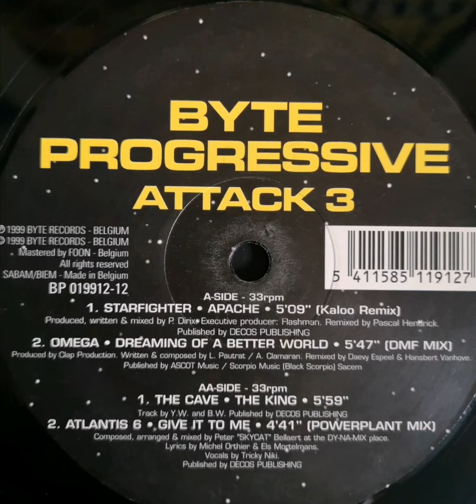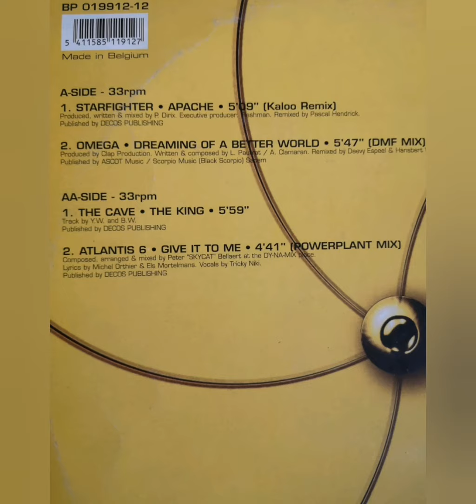The Cave - The King (1999)